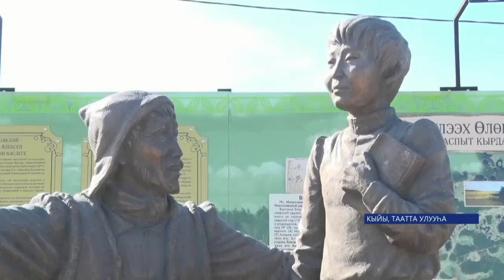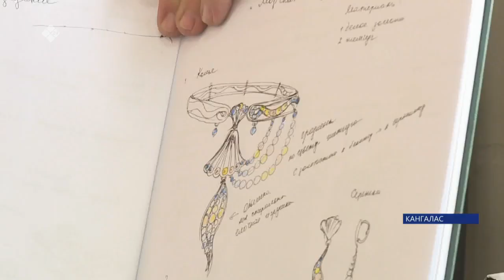«Саха сирэ» информационнай биэрии. От ыйын 24 күнэ 13:30